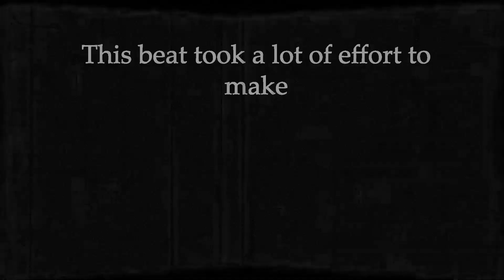[FREE] DARK SAD Guitar Beat - "XL" | Emo Rap x Lil Peep Type Beat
🎵 127 BPM, Emin

IMPORTANT►
🎧 FREE TAGGED version of this beat is available for NON-PROFIT and evaluation purposes only. Purchase a lease for commercial use.
Absolutely any use of this beat (Including leased beats) REQUIRES CREDIT (Prod. by Center Kiddo)